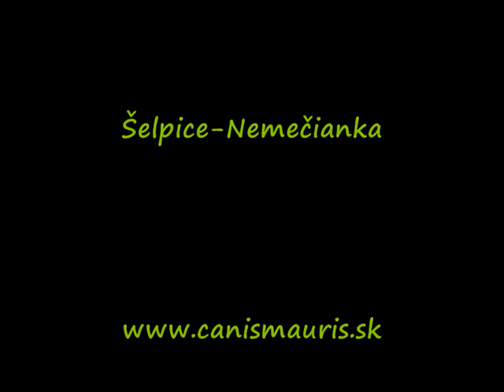Hotel pre psov 2009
CANISMAURIS